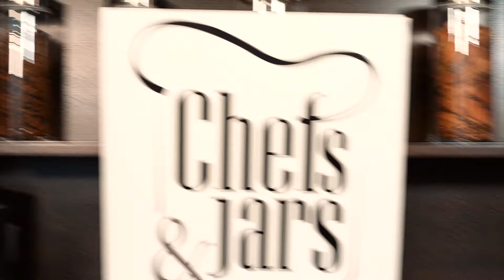Ali Ronay | 34 | Chefs&Jars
CHEF ALİ RONAY

Türkiye’nin en yetenekli şeflerinden Ali Ronay, yurt dışındaki çalışma deneyimlerinin yanı sıra 27 yaşında baş aşçı olarak kariyerini hızla yükselişe geçiriyor ve Swissotel mutfağındaki imza lezzetleri ile adından başarı ile söz ettiriyor.

Anadolu Türk Mutfağı’nı dünyaya tanıtmak adına yaptığı çalışmalar, onun geleneksel lezzetleri modern ve yenilikçi tarzda yorumladığı mutfak sanatları alanındaki stilinin oluşmasına yön veriyor. Swissotel’de gastronomi macerasına büyük bir tutkuyla devam eden Şef Ali Ronay bu köklü mutfağı, modern ve klasik dokuları bir arada sunarak daha da zenginleştiriyor. Lokal lezzetlerle sıra dışı bir uyum yakalayan yenilikçi tariflerini Chefs&Jars kavanozlarıyla buluşturuyor.
One of the most talented chefs of Turkey, Ali Ronay, besides his overseas work experience has been rising his career rapidly as the Executive Chef at the age of 27, with signature flavors at the Swissotel the Bosphorus İstanbul.
His studies in the name of introducing the Turkish Anatolian Kitchen to the World, give direction to the development of his style in the food art area, interpreting traditional flavors in a modern and innovative style. Continuing his gastronomy adventure with great passion, Chef Ali Ronay enriches this radical kitchen by presenting modern and classic textures together. He brings his innovative recipes, which grasps an extraordinary harmony with local flavors, together with jars of Chefs&Jars.

34

İstanbul’dan esinlendiği kavanozuyla şefimiz, deniz ürünleri kullanarak yarattığı büyülü bir lezzet keşfine davet ediyor. 34 kavanozunda lakerda ve ahtapot lokmalarına, sebze suyu ile hazırlanan beyaz fasulye püresi ve deniz börülcesi eşlik ediyor. Şef Ali Ronay, bu sıra dışı tarifinde İstanbul’un maviliklerini taze lezzetlerle hissettiriyor.
With his Jar inspired by Istanbul, our Chef continues on a magical flavor discovery which he created by using seafood. In his 34 Jar , pickled bonito and octopus-bites are accompanied by white bean puree prepared with vegetable juice and sea cowpea.

🎥 Zafer Sevener
📍Swissôtel The Bosphorus